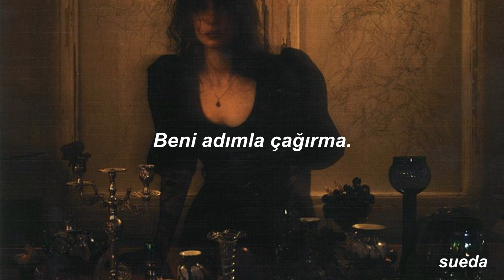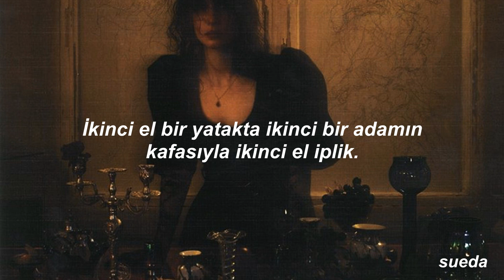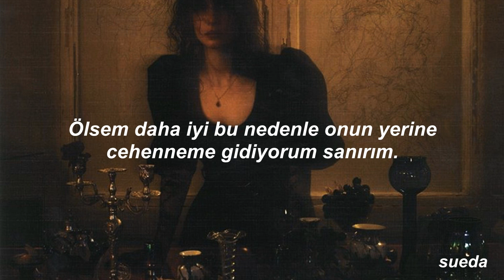Halsey - Bells in Santa Fe (Türkçe Çeviri)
Halsey'in yeni albümü If I Can't Have Love I Want Power'dan fragmandaki şarkı olan, fragmandan sonra adı All of This is Temporary olarak tahmin edilse de Bells in Sante Fe olarak yayınlanan şarkının çevirisi ile karşınızdayım daha fazla şarkı çevirisi için kanalıma abone olabilirsiniz ♥

Lyrics/Sözleri:
Don't call me by my name
All of this is temporary
Watch as I slip away for your sake

[Pre-Chorus]
Well, maybe I could hold you in the dark
You won't even notice me depart
Second-hand thread in a second-hand bed with a second man's head
Leavin' through the door without a word
You won't even notice, little bird
Better off dead, so I reckon I'm headed to Hell instead

[Chorus]
So don't wait for me, don't wait for me, wait-ah
It's not a happy ending
Don't wait for me, don't wait for me, wait-ah

[Verse 2]
Jesus needed a three-day weekend
To sort out all his bullshit, figure out thе treason
I've been searching for a fortifiеd defense
Four to five reasons
But Jesus, you've got better lips than Judas
I could keep your bed warm, otherwise, I'm useless
I don't really mean it 'cause who the fuck would choose this?

[Outro]
Dark, you won't even notice me depart
All of this is—